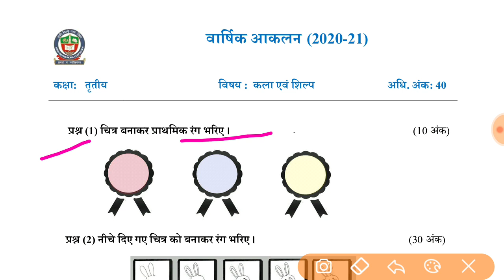NDMC Class 3 कला एवं शिल्प SA2 FINAL EXAM Question Paper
In this video we will discuss the NDMC S.A. 2 FINAL EXAM ART & CRAFT paper for class 3rd

SA 2 FINAL EXAM Class 3 NDMC ART & CRAFT question paper with solution
SA 2 FINAL EXAM Class 3rd NDMC ART & CRAFT Solution
Worksheet Class 3 NDMC ART & CRAFT Solution
NDMC Class 3 ART & CRAFT worksheet